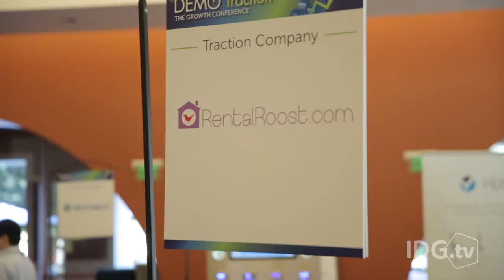RentalRoost's main mission is to make real estate easy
Nitin Shingate, RentalRoost CEO and Co-Founder, talks about how his company connects you with real estate through a lifestyle based search engine.